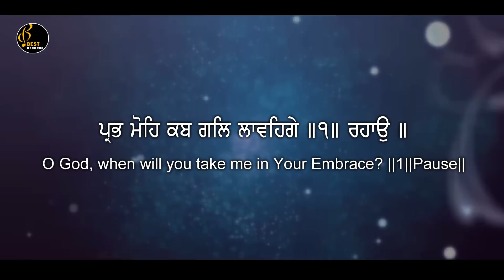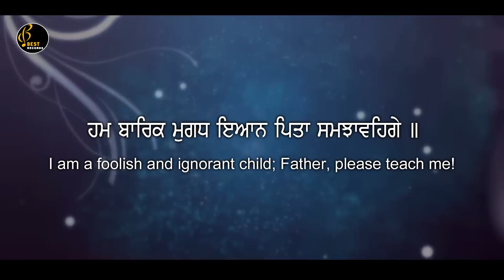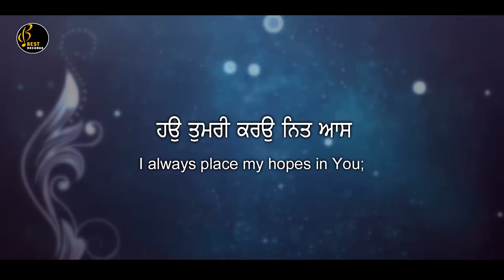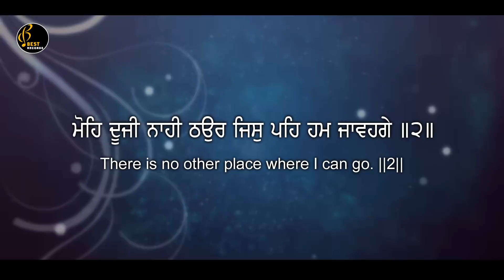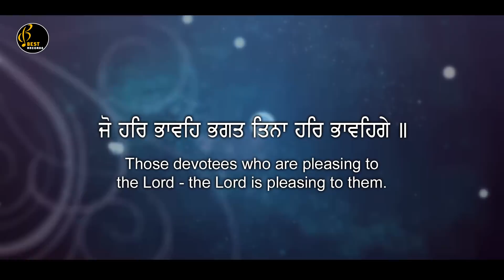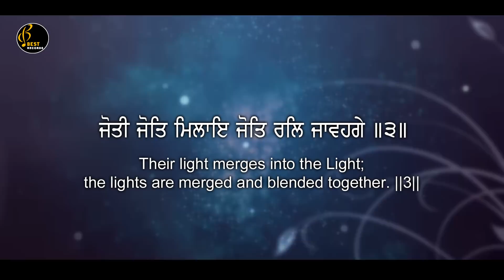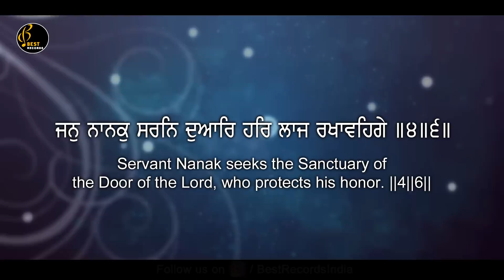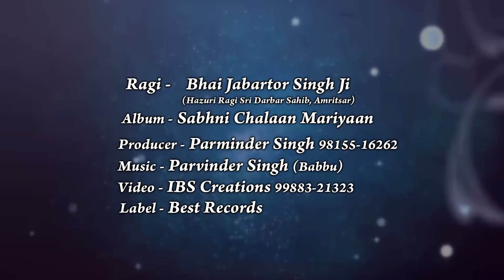Kab Gal Lavenge - Bhai Jabartor Singh Ji - Latest Shabad 2018- official video - Best Records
Best Records Presents
latest shabad gurbani 2018

Title -  Kab Gal Lavenge
Company - Best Records
Audio Recorded at - Sukhmani Recording Studio(Asr)
Music - Parvinder Singh Babbu
Video - IBS Creation